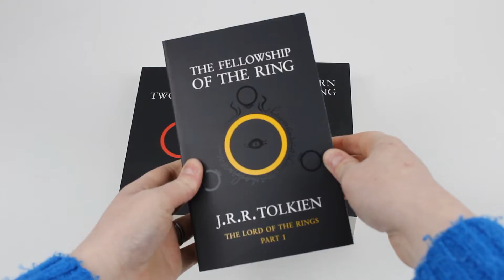The Lord of the Rings Boxed Set by J. R. R. Tolkien - Book Unboxing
The Lord of the Rings Boxed Set by J. R. R. Tolkien